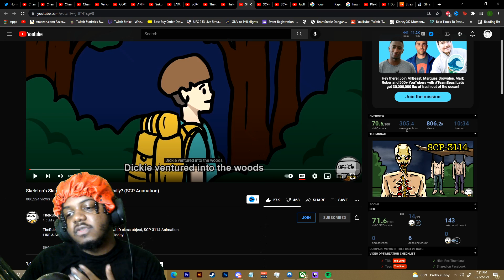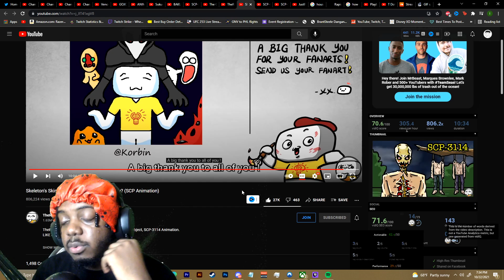Skeleton's Skin SCP-3114 Wouldn't it be Chilly? REACTION (SCP Animation)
SocialClub: @IsiahCozy

$IsiahCozy